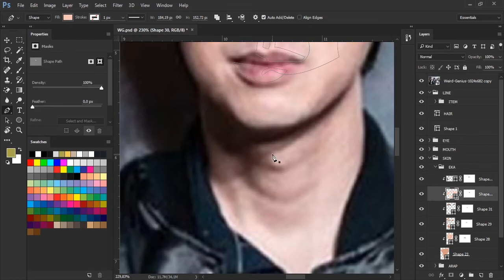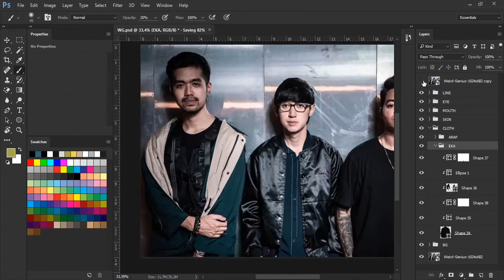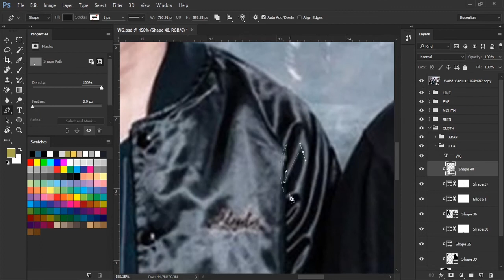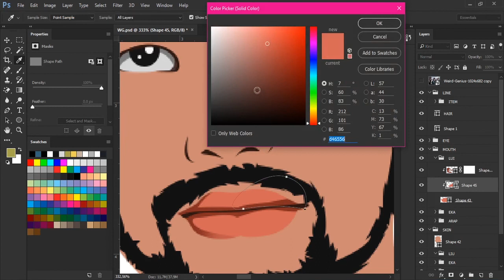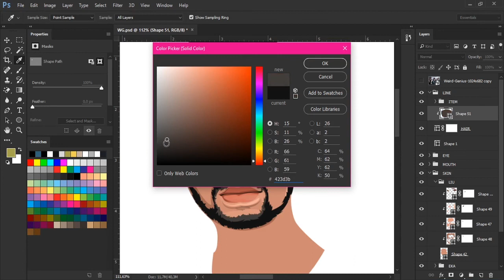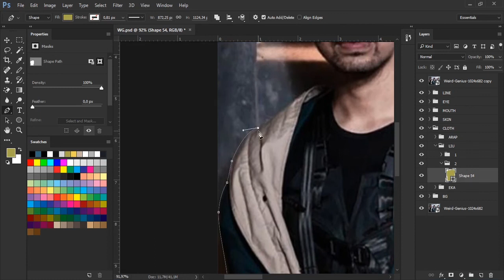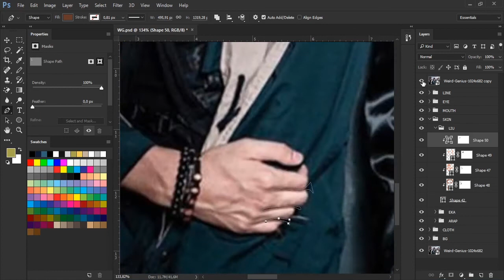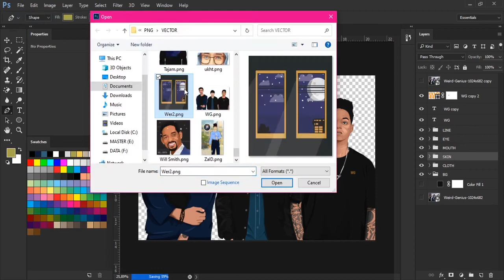THIS IS WEIRD GENIUS - Realistic Art - Photoshop - Part 2 (finish)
So Proud of Him, Reza Oktavian (Arap), Eka Gustiwana, Gerald Liu.
Finished on 8hour

Part 1 : youtu.be/t-CQjIBXWrM
Part 2 : youtu.be/-wCaTMC_-qw (playing)